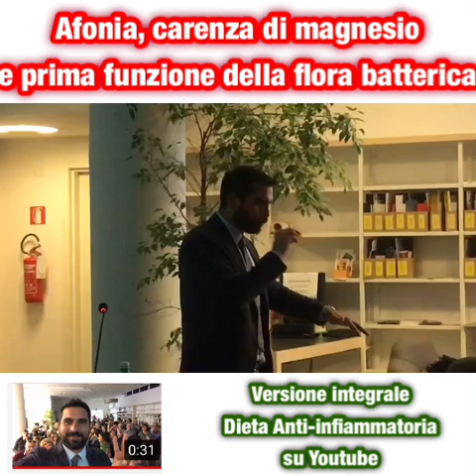Afonia, carenza di magnesio e prima funzione della flora batterica intestinale.